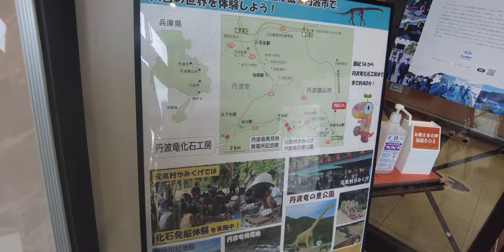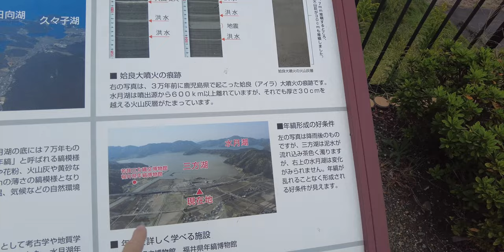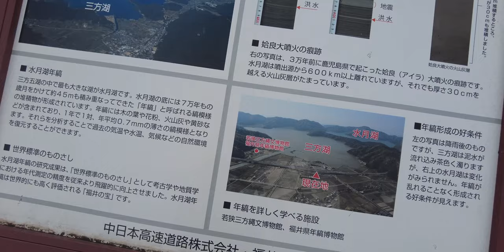【高速道路ドライブ】高知自動車道〜徳島自動車道〜神戸淡路鳴門自動車道〜明石海峡大橋〜中国自動車道〜舞鶴若狭自動車道【旅行VLOG、レビュー】室津PA〜西紀SAで丹波黒どり親子丼【ランチ】〜三方五湖PA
2023年10月9日、この日は自宅を車で出発し、高知自動車道に乗る。大鳴門橋を渡り、淡路島の室津PA（むろつパーキングエリア）にやってきた。ここでコーヒー休憩。

明石海峡大橋を渡る。
2022年にトルコのダーダネルス海峡に架かった橋に抜かれたが、現在でも世界第2位の吊り橋だ。

中国自動車道に入る。舞鶴若狭自動車道に入る。西紀SA（にしきサービスエリア）で休憩。西紀SA（にしきサービスエリア）は、兵庫県丹波篠山市西木之部（ひょうごけんたんばささやましにしきのべ）にあるサービスエリアだ。
ここにあるガソリンスタンドを逃すと舞鶴若狭自動車道にはしばらく無いので、要注意。

なんか、いい匂いがします。レストランがある。2006年に篠山川（ささやまがわ）で但馬龍化石が発見されたそうだ。卵の殻の化石は新種だそうだ。レストランの但馬牛とろ重が気になるおじい。スルーするおばあ（苦笑）売店のメインは黒豆。

おじいはトンカツ定食950円。ちょっと薄いかな。ちょっと衣が厚すぎる気がしますね。おばあは親子丼950円。丹波黒どりだって。漬物マシマシ（笑）親子丼で950円はかなり高い気がする。おじいに別けてくれた。凄い、味が濃いですね。鶏の味が凄く凝縮されたような味がします。歯ごたえもあって、とっても美味しいですね。そのくらいしますよね。完食したのに黒豆パンが気になるおじい。「一カ月に約2万個売れている」そうだ。

さらに舞鶴若狭自動車道を走る。三方五湖PA（みかたごこパーキングエリア）に立ち寄る。ここから三方五湖（みかたごこ）を見下ろす事ができる。前回は水月湖（すいげつこ）にある若狭みかたきらら温泉水月花（わかさみかたきららおんせんすいげっか）に宿泊した。
車で先に進んだ。

リブマックスリゾート加賀山代/石川県加賀市【山代温泉】で贅沢なバイキングを堪能！宿泊体験レビュー！【旅行VLOG、レビュー】行基の時代から続く歴史ある温泉！充実したメニューに舌鼓！リーズナブル価格！

【動画目次】
00:00 室津PA
00:60 西紀SA
06:03 三方五湖PA

【使用機材】
カメラ ：

ジンバル ：

【編集】
ハードウェア：

ソフトウェア：
GoPro
DJImimo